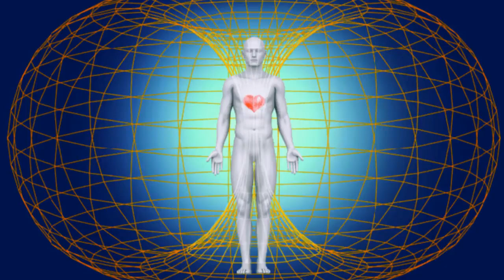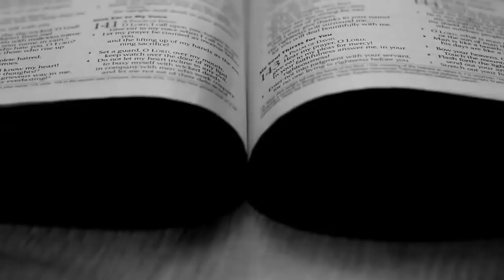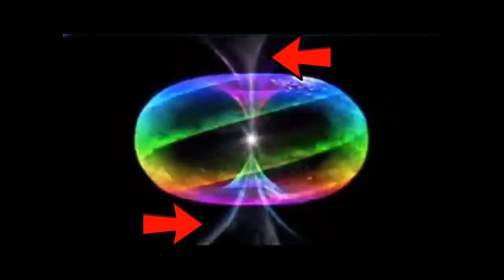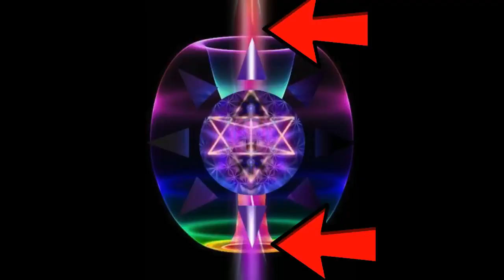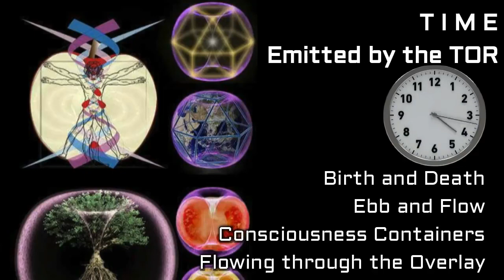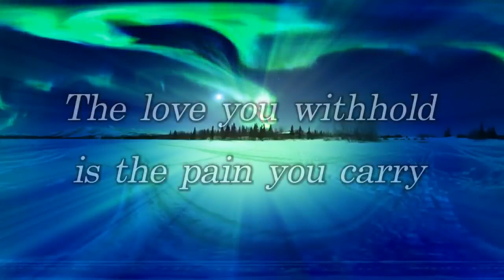Singularity of the Heart Above, Below & the Emerald Dream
SOURCE : FLAT EARTH PARADISE

The Reveneu From Monetization Goes To Charity!

Wholeness!